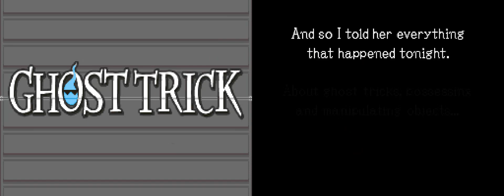Ghost Trick - 5 - today I was a gun and caused quite a racket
when I decided to play this game, I made peace with the fact that some days are going to just be all cutscenes and dialogues. this is one of such days, and I'm okay with that